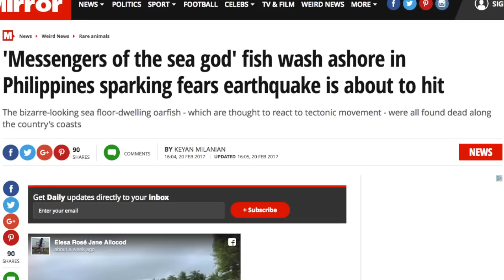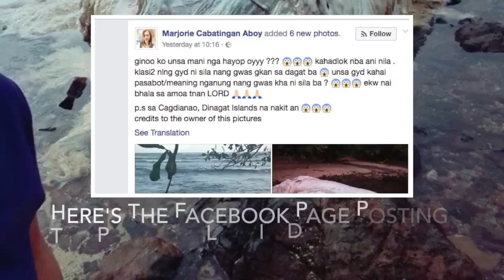STRANGE GLOBSTER WASHED UP ON DINAGAT ISLAND, PHILIPPINES | Oarfish predict earthquake, Trunko?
Recently a strange gigantic mass of flesh washed up on dinagat island on a beach in the philippines. Is this globster just a whale carcass like Trunko or something else, maybe a sea monster?